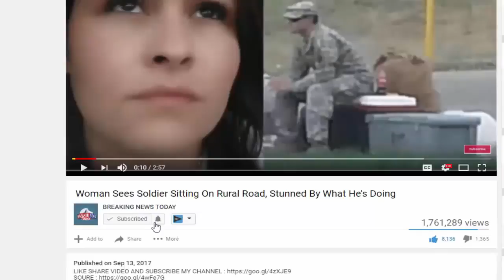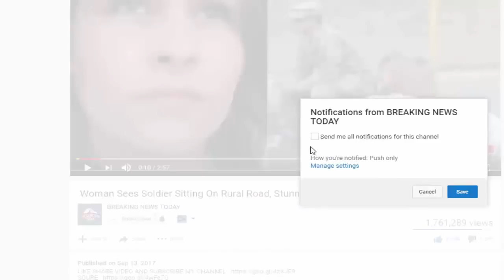Black Guest Just Did It On LIVE TV When CNN Asked This ONE Question About TRUMP!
SOURCE : Channel NEW SHOCKING STORY TODAY :

Source: Black Guest Just Did It On LIVE TV When CNN Asked This ONE Question About TRUMP! It's no great secret that President Trump and the mainstream media have a less.

Source & content : Black Guest Just Did It On LIVE TV When CNN Asked This ONE Question About TRUMP! It's no great secret that President Trump and the mainstream media.

Black Guest Just Did It On LIVE TV When CNN Asked This ONE Question About TRUMP! SOURE : It's no great secret that President Trump and the mainstream media have a less.